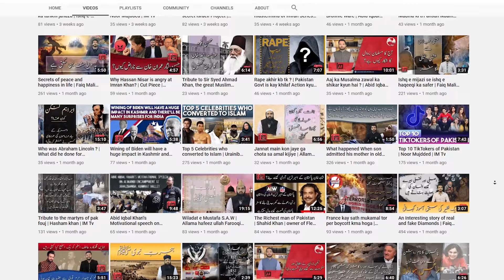Is America Planning To Contain Pakistan? | IM Tv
IM Tv Offical Youtube Channel.